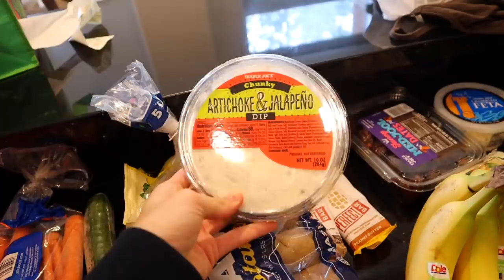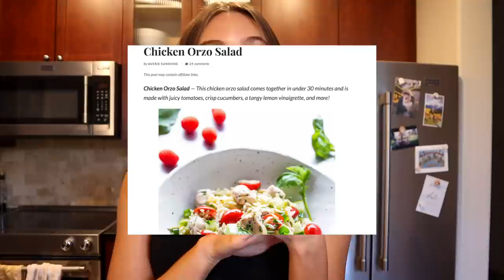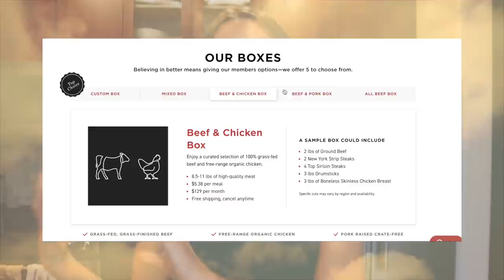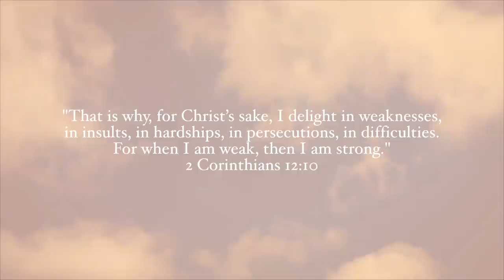DAYS IN MY LIFE | huge Trader Joe's haul, *honest* health update, and prepping for the week!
// Get chicken breast, pork chops + ground beef free in the first box when you sign up for Butcher Box today!

// days in my life! here are a few days in my life preparing for the week ahead. I share a huge Trader Joe's haul along with some of my favorite Trader Joe's items, talk about how my health has been for the past year since dealing with hair loss / low iron, and prep for the week ahead!

Michelle Gauthier
2825 OAK LAWN AVE

Let me know what other videos you'd like to see from me! Whether that be more week in my life vlog-style videos, week in my life in Dallas videos, Dallas videos, or lifestyle vlogs in Dallas. Or any puppy videos or golden retriever puppy vlogs. Let me know if you'd like to see more finance videos on budgeting, saving, and being financially independent in your 20s! Or more videos of me trying new things for a week, whether that be new skills or habits. Or videos on getting married, planning a wedding, or getting married young!